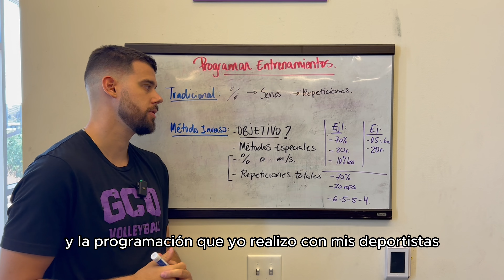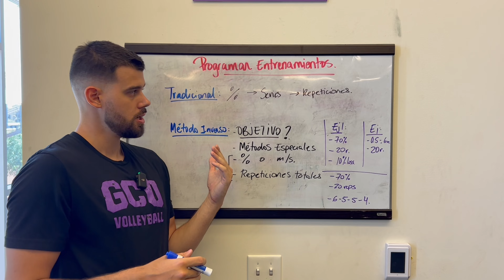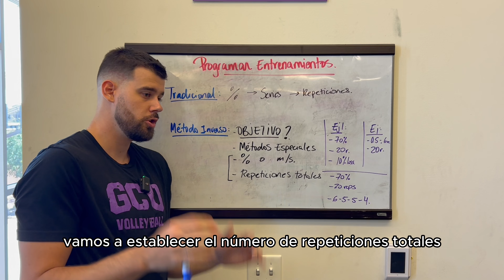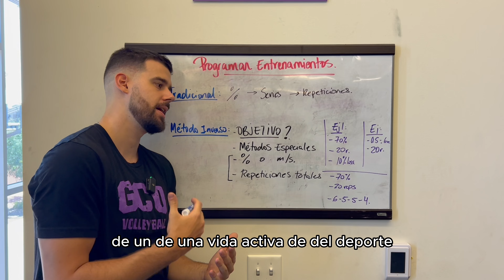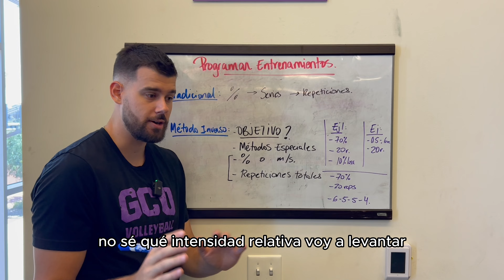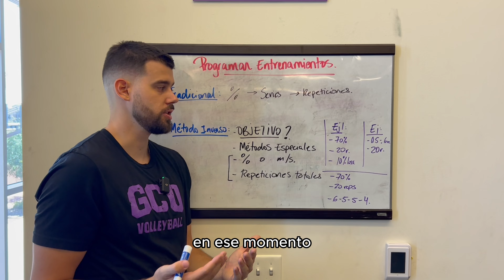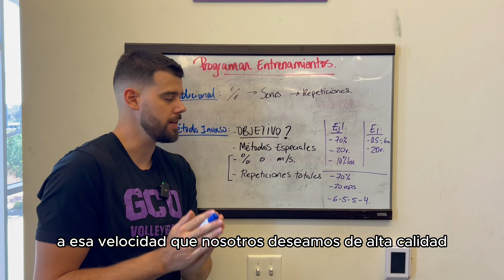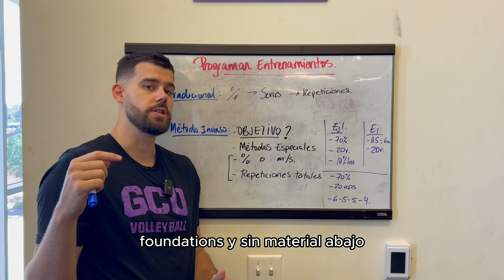Programación del Entrenamiento en Deportistas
Entra en la comunidad Spaniard👇🏼

PROGRAMAS DE ENTRENAMIENTO